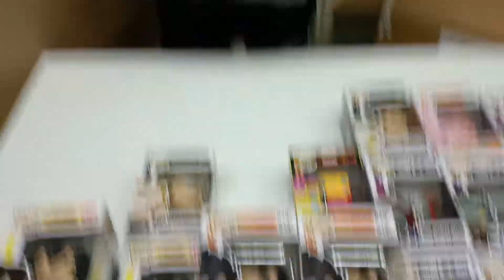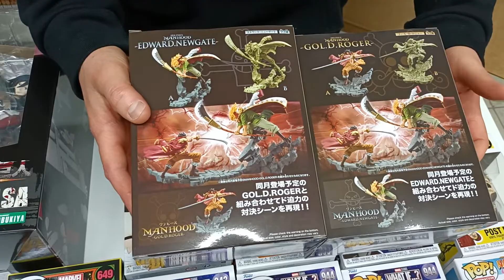Funko, Figures e Giochi Aprono le Danze delle Novità della Settimana del"La Fumetteria di Trani"